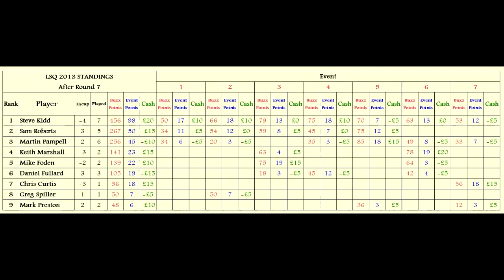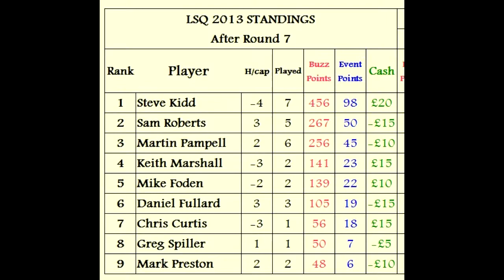LightSpeed Quiz 2013 Round 7 Game 4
Effectively a final, in that Whoever wins the game between Martin Pampel, Steve Kidd and Chris Curtis wins the Round and the money. Mark Preston asks the questions.

Sorry there is no stopwatch on the players for this round. It was on, so Mark could see the times, but it didn't record to film